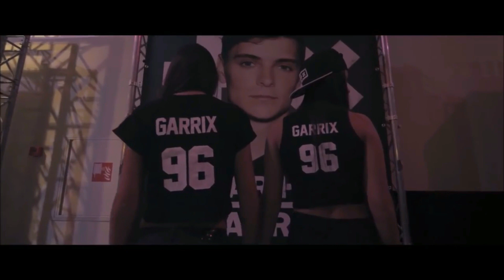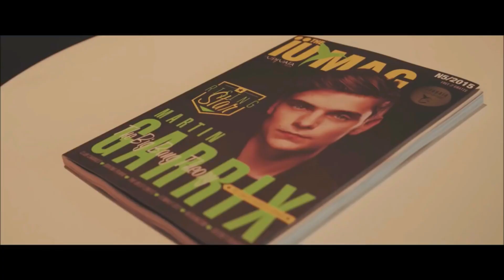Martin Garrix & Volt & State Ft. Usher - Don't look down vs. Sandcastles (Music Video)